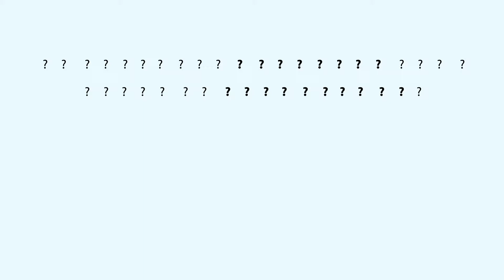Megatáxi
Criação: Airton Martins
Produtora A2M